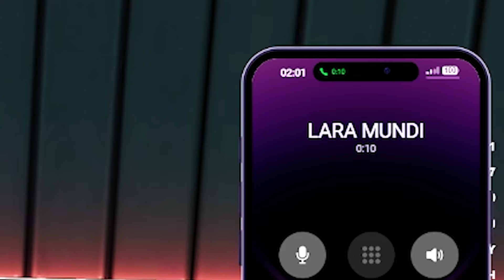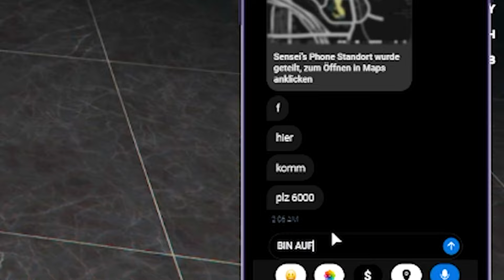DAS FIB SCHALTET SICH EIN ... | GTA RP BLOODY CITY #4 | GHAZI47